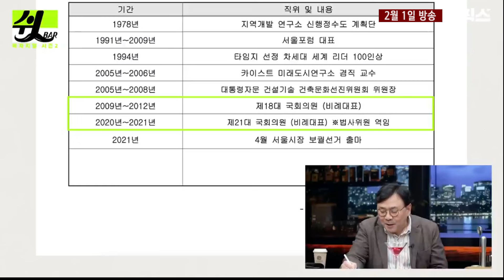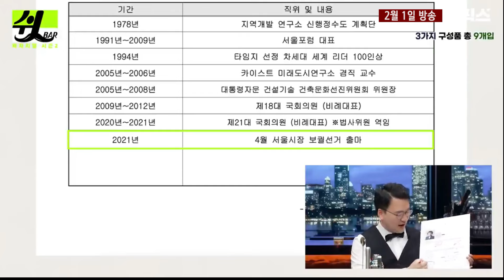[핫토막] 우리가 아는 정치인 김진애가 ‘올레길’ 이름 지었다고? 그의 경이로운 이력